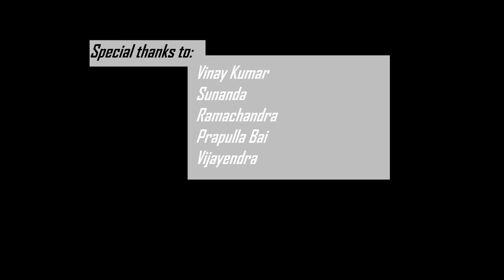A Katch.avi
In the field of film making this is our first step.
Film name: A... Katch
Direction and Story: Shashank Moudgalya
Editing & Sound Mixing: Pavan Kumar
Theme: Suspense thriller which ends up with a laughter.
PLEASE POINT OUT OUR MISTAKES SO WE CAN GET BETTER IN THAT FIELD AND ENTERTAIN YOU.